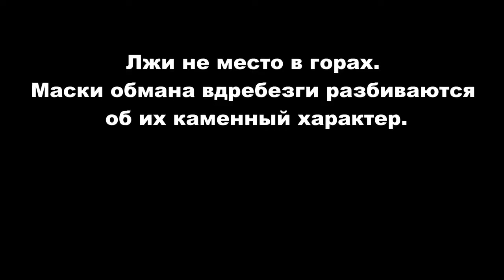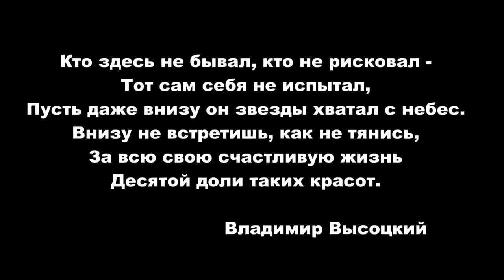Ущелье Северное Демерджи, 2016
Прекрасную зиму 2016 года встретили мы в нашем дорогом и горячо любимом местечке, о котором знают лишь несколько человек - это лагерь в глубине крымских гор, куда не ступает нога человека. Здесь деревья и звери охраняют сие блаженное место от беды. Мы помним тебя дорогой наш лагерь! И я тебя очень люблю!
Эх, холодновато было. Ночью минус 15,  однако... спасла наша славная глиняная печь.